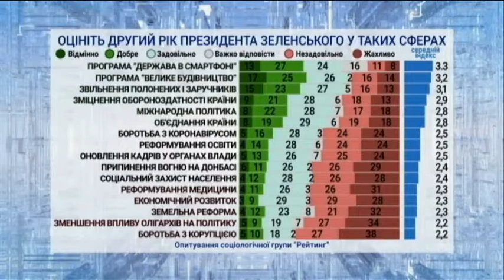"МИР чи ВІЙНА" випуск за 21 травня 2021 року (Частина 3)